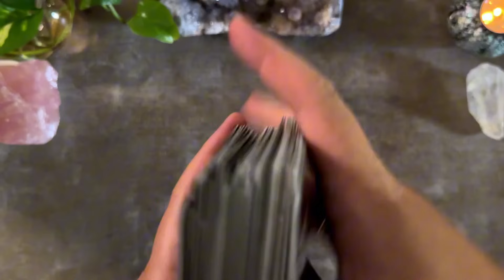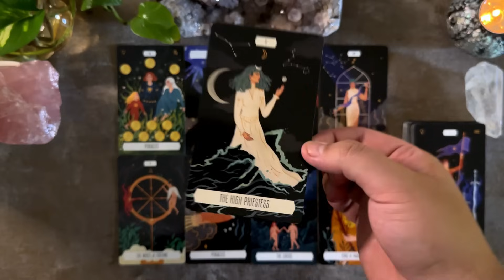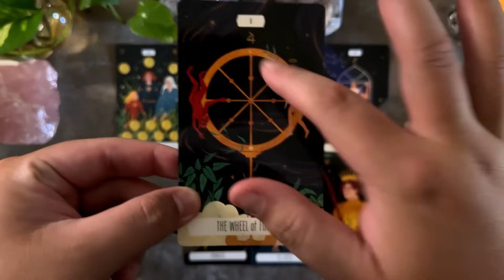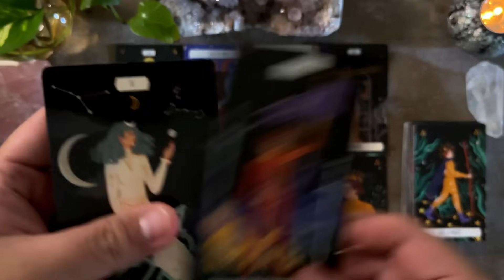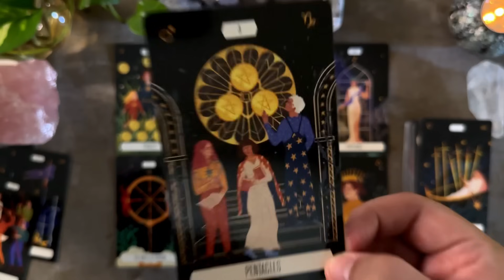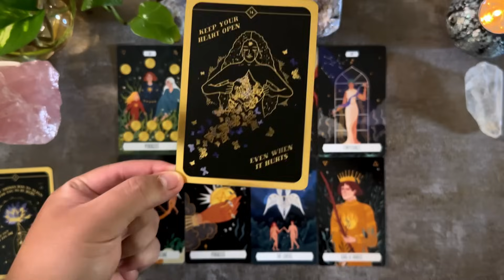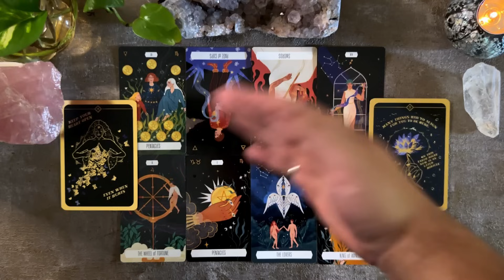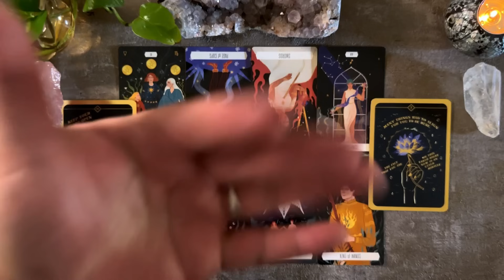GEMINI ♊️ April 2024 | Bulan Kesembuhanmu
Tarot Reading | Zodiac

🔮DECKS
Zodiac Tarot Deck & Book Set | Cecilia Lattari
Soul Whispers Card Deck by Dreamy Moons | Indie Oracle Deck